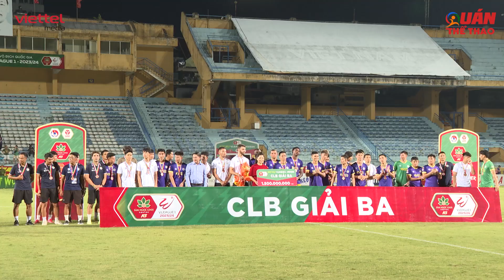Văn Quyết "cắn rứt" trên bục nhận huy chương khi đá hỏng phạt đền ngày hạ màn V.League